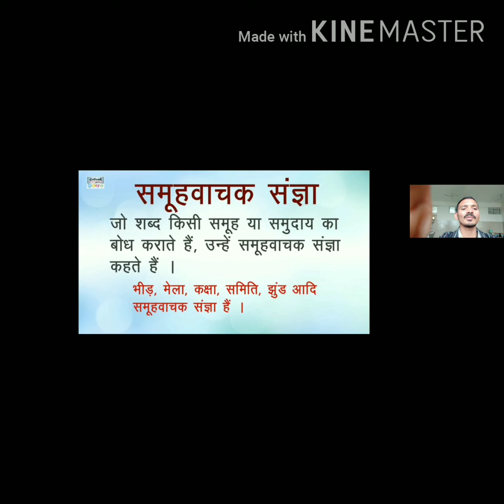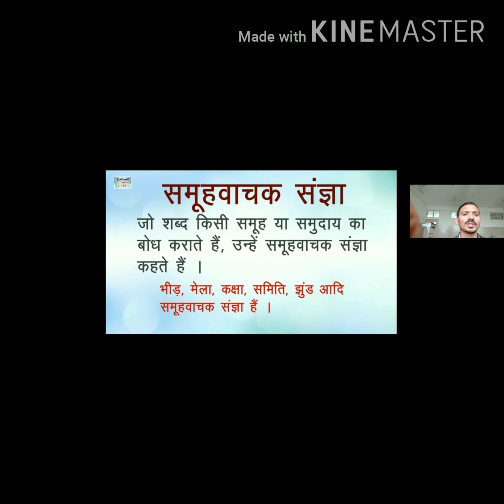Hindi grammar (Sangya) Part3 By Santosh S